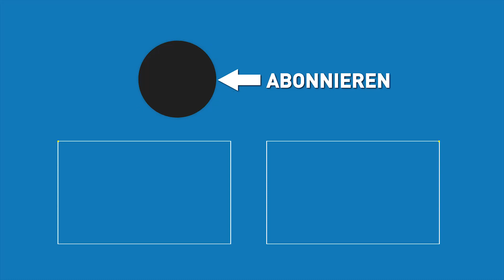ROCKET LEAGUE: Wir zocken gegen Schüler - ALWAYS HARDCORE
Dennis hat die Nase voll: In allen bisherigen Folgen ALWAYS HARDCORE musste er als Verlierer vom Platz gehen und eine demütigende Strafe über sich ergehen lassen. Damit soll jetzt Schluss sein! Dazu hat er seinen alten Erzfeind Takis in sein Team geholt und tritt in dieser Spezial-Folge gegen Schüler des Gymnasiums Oberhaching an - aber nicht ehe diese nicht in einem Turnier die beste Mannschaft ausgespielt haben. Und anscheinend sind auch die Lehrer am Gymnasium Oberhaching ganz schön versierte Zocker...